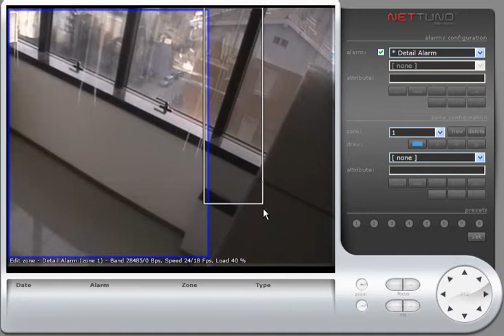March Networks VideoSphere Camera Cover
March Networks VideoSphere Camera Cover,  Advanced Video Analytics - The camera can detect when its lens is being covered and sets off the alarm.